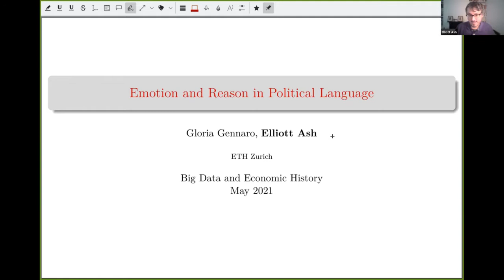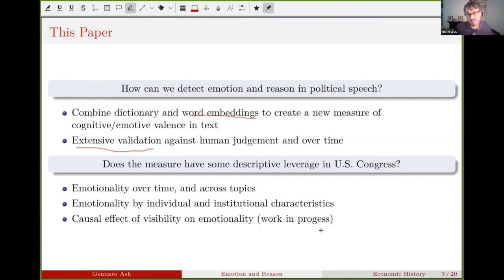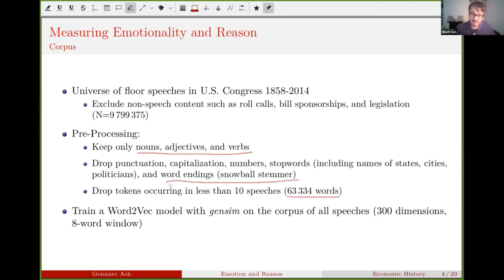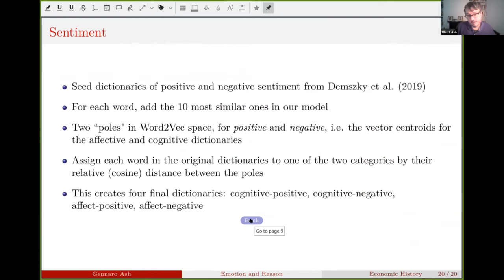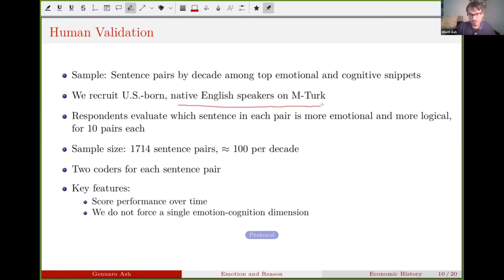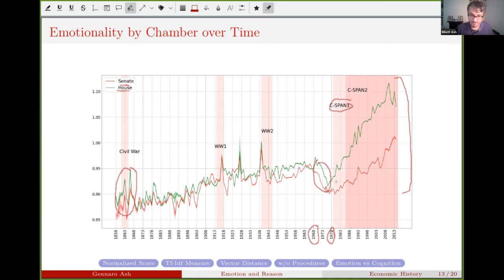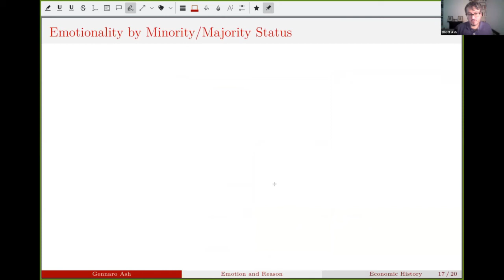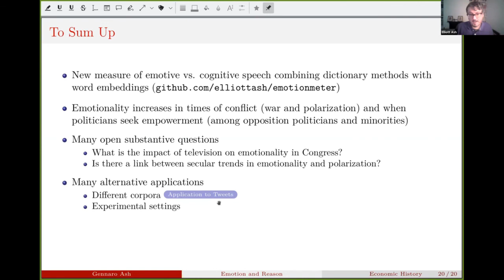Big Data in Economic History Conference - Elliott Ash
The 2021 Big Data in Economic History Conference took place on May 27-28, find out more